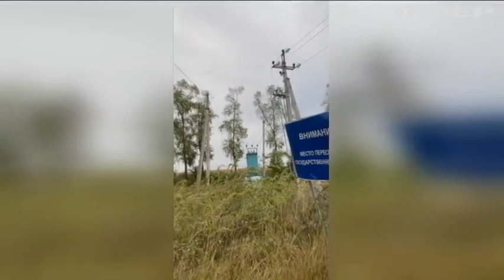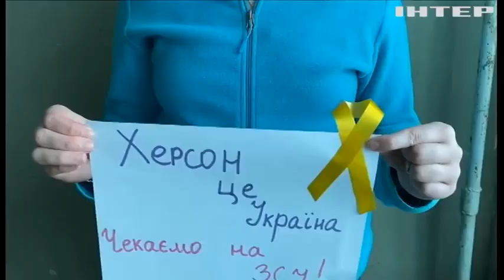На деяких ділянках ЗСУ відтіснили ворога до державного кордону: подробиці блискучого контрнаступу